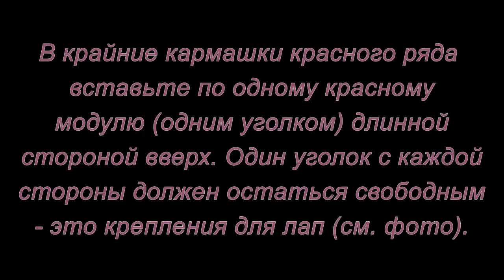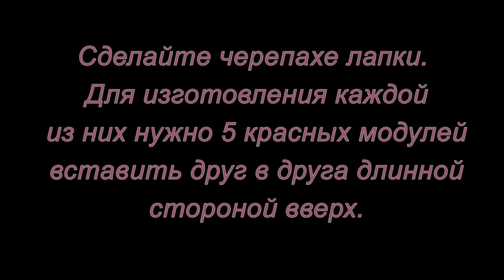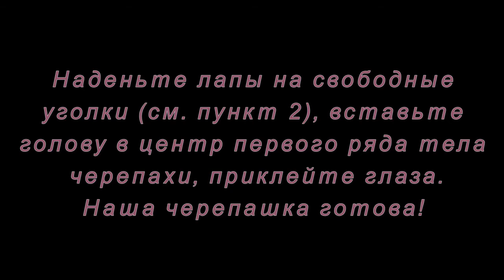Модульное оригами. Черепаха. Мастер-класс.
Как сделать черепаху из модулей оригами. Мастер-класс с субтитрами.